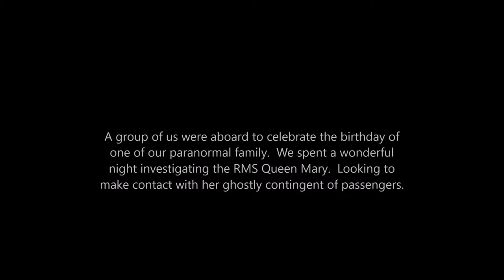London Bridge is Falling Down Churchill Suite July 2016 Gerald S Reynolds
Classic Recording of a Unknown Woman singing a short verse of "London Bridge is Falling Down"  in the Churchill Suite aboard the RMS Queen Mary.   This is from July 2016.  Wear your headphones and turn up the volume.